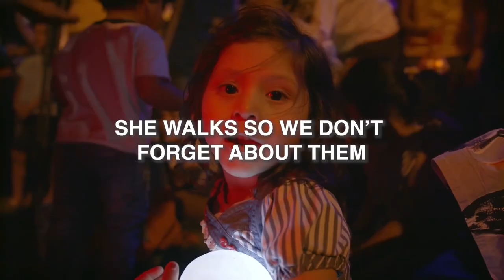Center Theatre Group/The Music Center--Amal’s Wish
Amal continues her journey and joins in a moment of reflection and celebration for those who have made crossings. In a land of dreamers, she creates a new wish for herself and her family.

Amal’s Wish
Jerry Moss Plaza at The Music Center, 135 N. Grand Avenue, Los Angeles
6:30pm